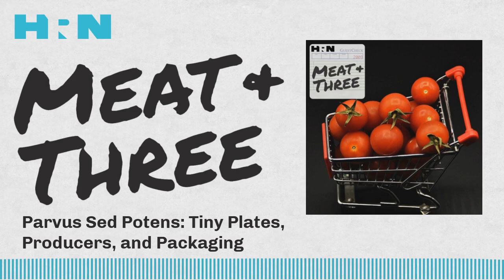Parvus Sed Potens Tiny Plates, Producers, and Packaging | Meat and Three | 172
This week on Meat and Three, we’re breaking out our magnifying glass to explore the smallest corners of the food world. We start with the microbial and scale our way up from there, but only by a bit. From the tiniest of farmers to deceptive industrial practices, we set out to prove that the most interesting of stories can come in the smallest packages.

Marti Buckley is a writer based in San Sebastián, Spain. Marti writes extensively about Basque cuisine and culture.  Check out her book on Basque cuisine, La Cocina Vasca You can learn more about her upcoming projects

Ted Schultz is an entomologist at the Smithsonian Musuem of Natural History. You can learn more about his research on fungus farming ants

Keep Meat and Three on the air: become an HRN Member today!

About Meat and Three: This zesty, weekly update on food stories and commentary is modeled after the Southern meat-and-three-sides concept: a deep dive and three shorts. Keep up with the latest food trends, the political economy and societal impact of food. Plus, enjoy storytelling about the personal relationships we all have with what we eat and drink. Discover your next favorite food podcast via our rotating contributors, and join us as we explore what the fork is going on in the world right now.

Meat and Three is the voice of Heritage Radio Network, a Brooklyn-based nonprofit food media mecca with over 40 weekly food shows and a mission to make the world more equitable, sustainable, and delicious. Meat and Three is hosted by HRN Executive Director Caity Moseman Wadler and Communications Director Kat Johnson.